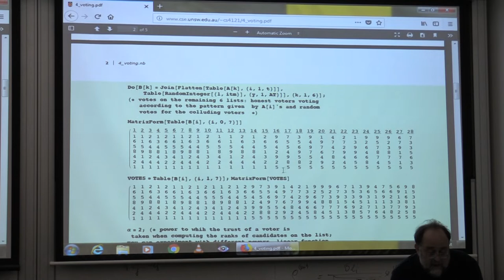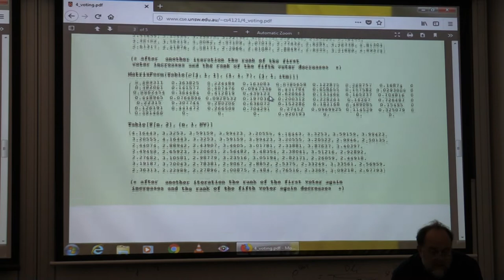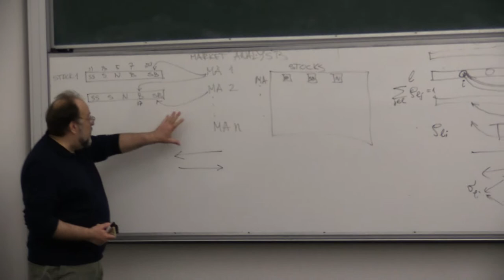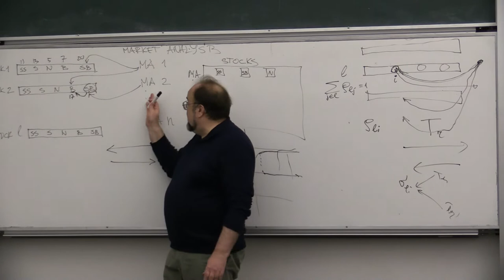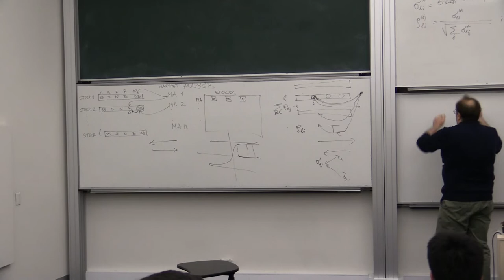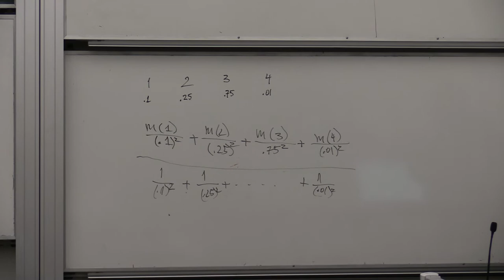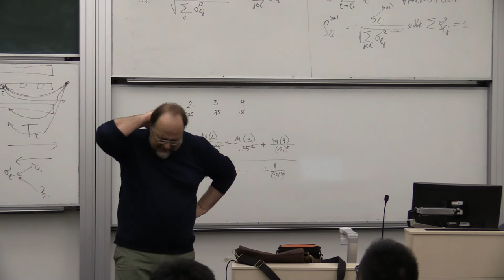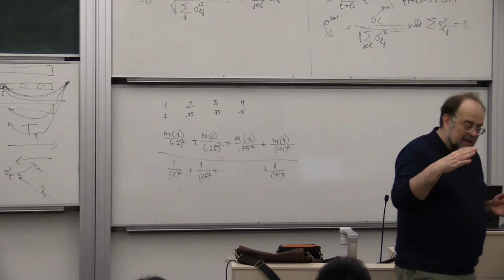08_08_2018_part_2